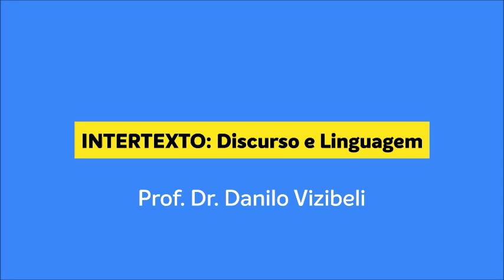Gêneros discursivos na UEMG 2022: Gêneros da linguagem publicitária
Vender produtos ou disseminar ideias, esse é o objetivo principal dos textos do gênero da linguagem publicitária cujo gênero básico é a PROPAGANDA. Veja neste vídeo um pouco da linguagem deste universo